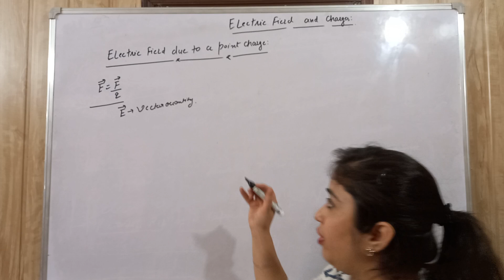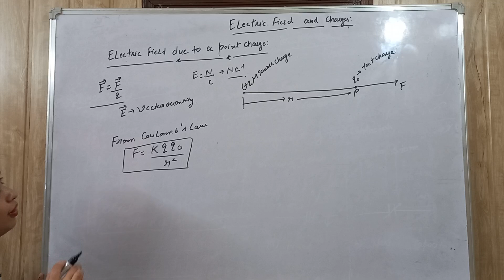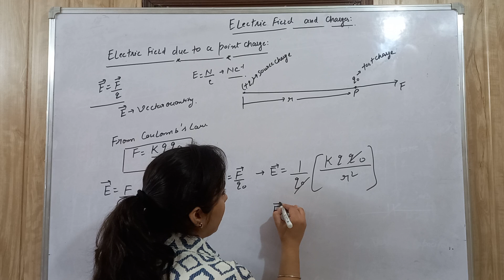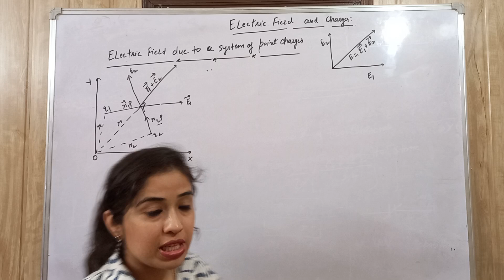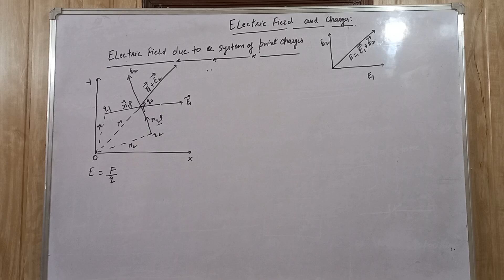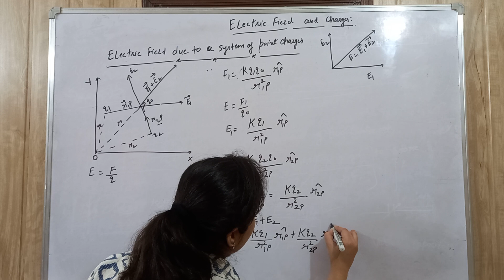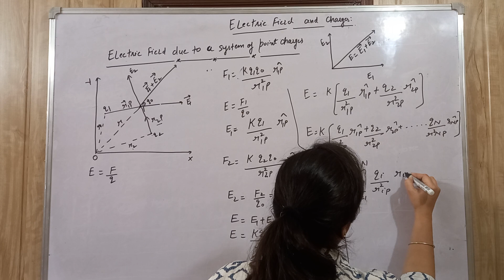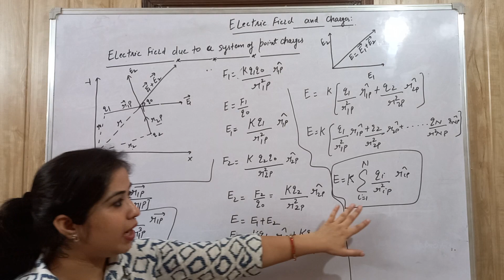Electric Field due to a Point Charge | Electric Field due to a System of Point Charges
Chapter Electric Field and Charges | Class 12th
Timestamp:
00:01 Electric Field due to a Point Charge
03:35 Electric Field due to a System of Point Charges
Sandhya Classes - The Physics Point
YouTube Channel - Physics with Sandhya 🎯 pws 🎯
electric field due to point charge
electric field
electric field due to a point charge
electric field intensity due to a point charge
electric potential at a point due to a point charge
electric field due to a point charge derivation
electric field strength due to a point charge
divergence of electric field due to a point charge
electric field due to a charge
potential due to a system of charges
electric field due to a system of point charges
electric field due to a system of charges in hindi
electric field due to system of n point charges
electric field due to a system of charges class 12
intensity of electric field due to a point charge
electric field due to system of charges
electric charge and field full chapter
class 12 physics chapter 1
electric charge & field full chapter in one video
oneshot electric charge and field
electric charges and fields class 12 revision